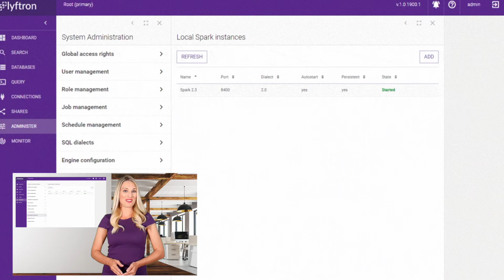Is your Enterprise Data-Driven and how important is Data to your Enterprise? Here's How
The critical core of data management is rapidly evolving because the speed and volume of data is growing faster than current technology can keep up with. Modern enterprises demand solutions that are highly flexible and agile in nature, but enterprises are struggling to meet their SLA’s with obsolete ETL, ELT & EDW legacy platforms. These legacy platforms are bottlenecks due to errors, complexity, cost and inconsistency.

Modern enterprises requires modern day solution to accelerate their data management journey by leveraging the full potential of their data for valuable experiences and to create new data-driven opportunities.

Introducing Lyftron your agile, data delivery platform that enables enterprises to eliminate legacy platforms bottlenecks with cutting edge automatic columnar data pipeline & logical data warehousing. Lyftron eliminate the time spent by engineers building data pipelines manually and make data instantly accessible to analysts by providing real-time access to all your data with simple ANSI SQL and automatically deliver data to warehouses in normalized, ready-to-query schemas without worrying about structure or schema parsing.

This is why 21st century enterprises trust Lyftron to streamline their big data risks, process IoT data for valuable experiences and create new data-driven opportunities.

Why wait any longer for better outcomes and time to value, request your no obligation free 1 month trial today.

Lyftron lives it !